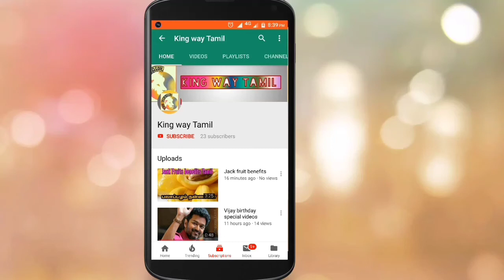Suriya's Family Denoted Gaja Cyclone || saveDelta|| NGK latest sema Updates